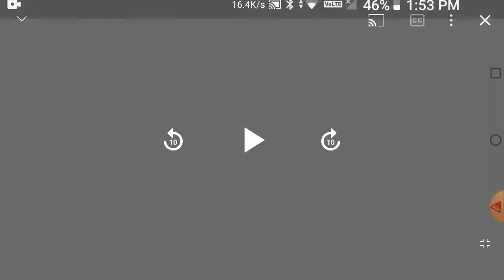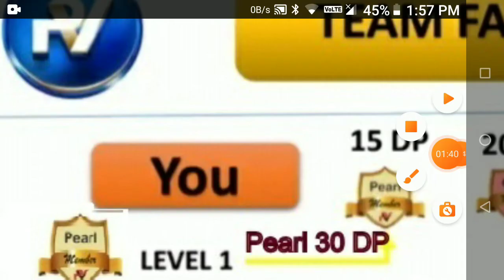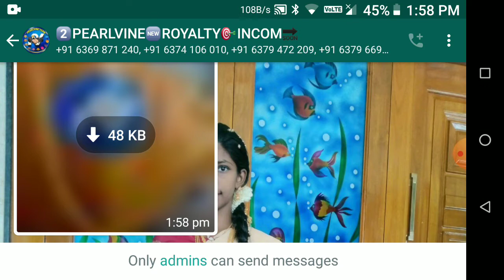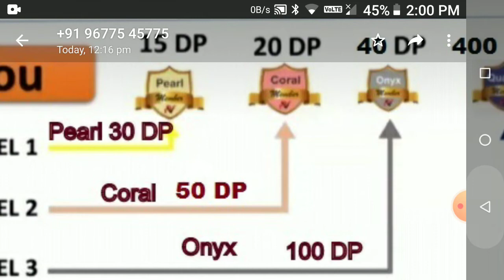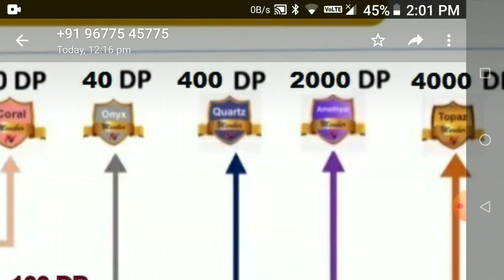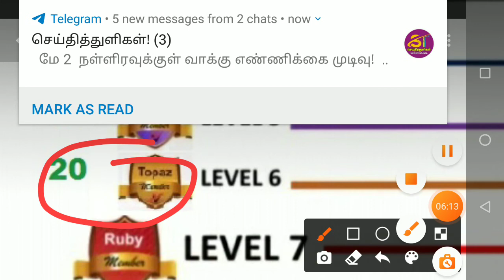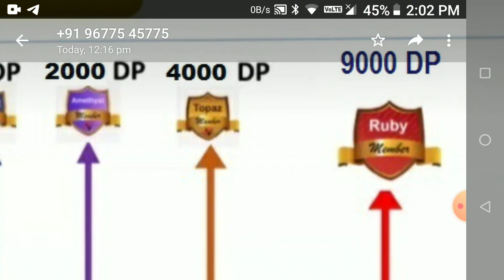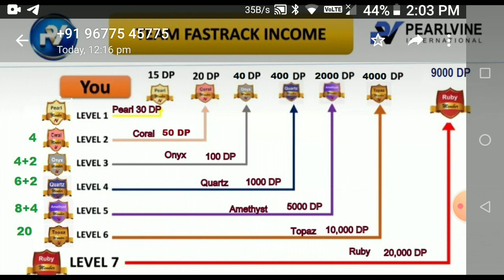pearlvine new fast track income plan by raajkumar erode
pearlvine new fast track income plan by raajkumar quartz and excelsior achiever